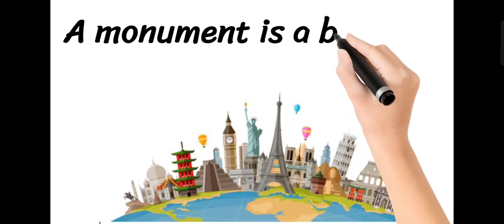نطق كلمة Monument أثر تاريخي 🗣️ إزاي_تنطقها_صح ✔️